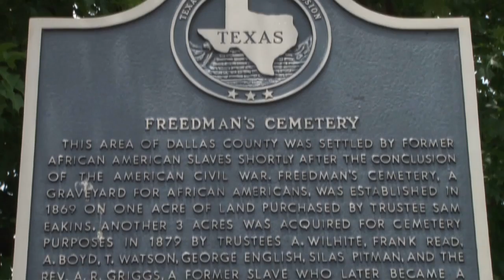David Newton Promotional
This video was created from the Quien Soy Documentary also featured on my channel.